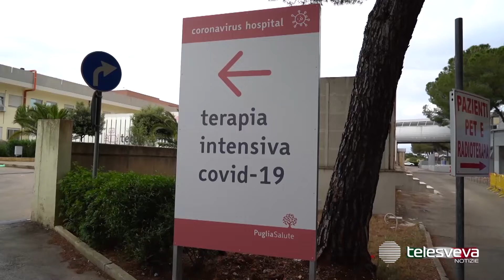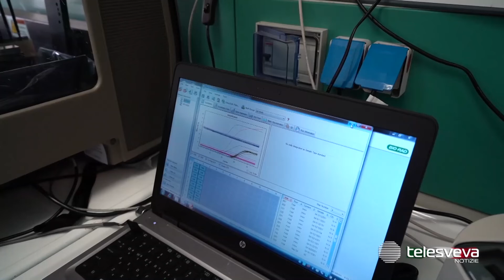Covid, la curva dei contagi sale ancora ma i bassi ricoveri fanno tornare la Puglia in zona bianca